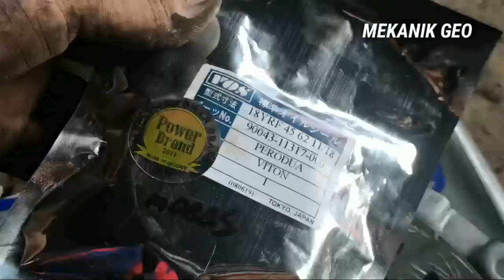APABILA TUKAR GEAR BERBUNYI KREK??||(MANUAL)|| APA PUNCA?? || PRODUA ALZA.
Kereta ini ada masalah apabila kita masuk gear R dan gear 1..gear berbunyi krek!!!